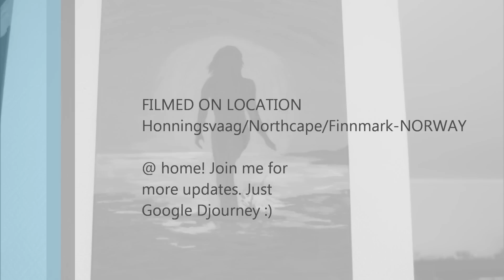Emergency Flares - Dedicated to my bigger brothers (Trance)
FACEBOOK deleted my own music video!! Therefore im avaible here at my YouTube channel! May the music & art follow your hearts!
Happy weekend :-D

Deticated to Stein Inge and Stig Nørstad
Love you Brohs :)

T a.k.a Djourney
Trond Egil Nørstad

13 of april 2012